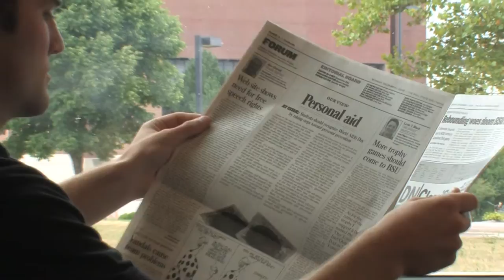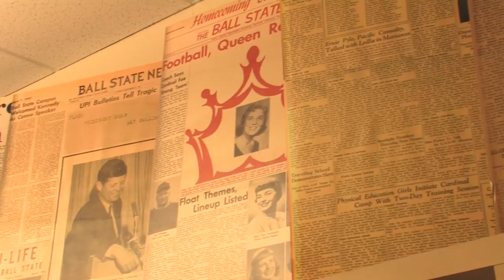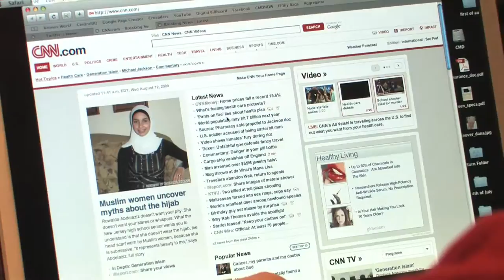New News Curriculum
Ball State University offers new digital new curriculum to keep pace with a changing news industry.